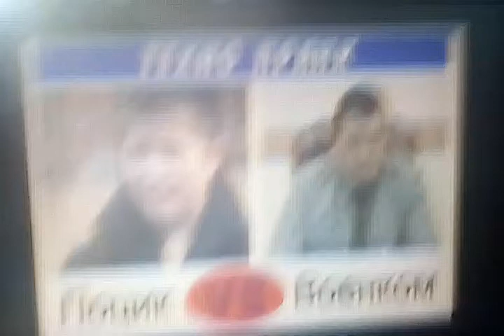2 сентября 2018 г.